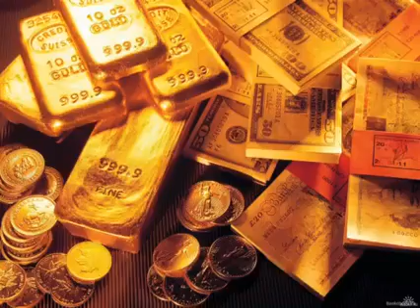Vídeos para Refleccionar(7)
Relajacion